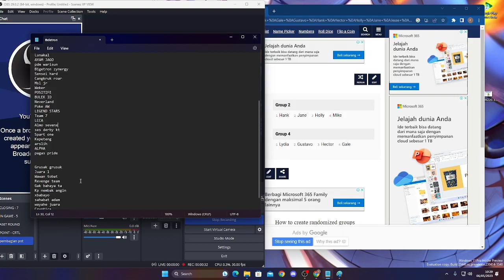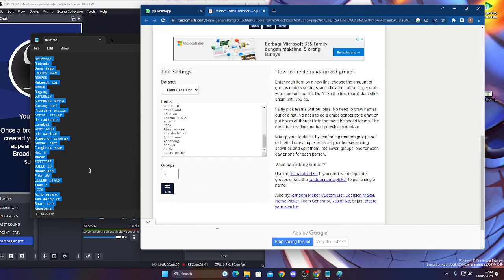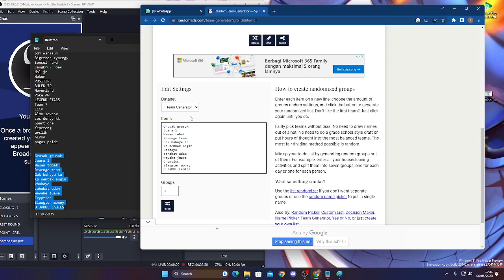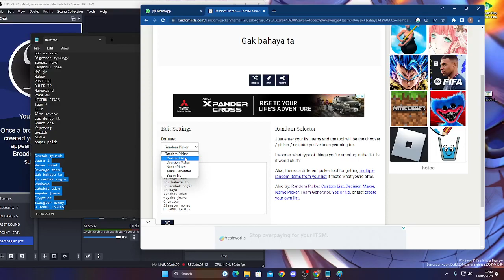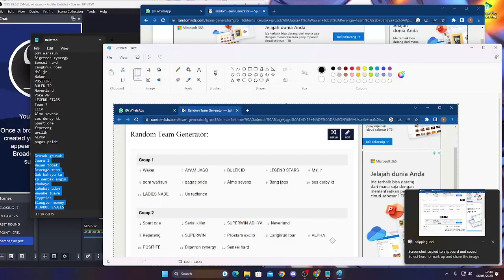pembagian pot mzone championship tanpa jeda dan cut vidio real